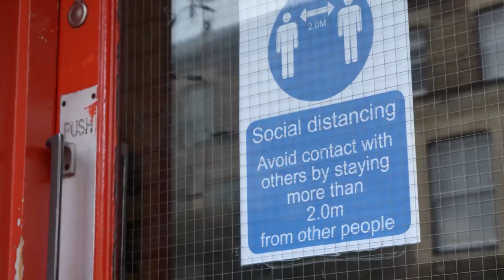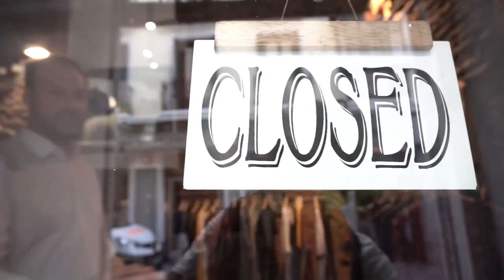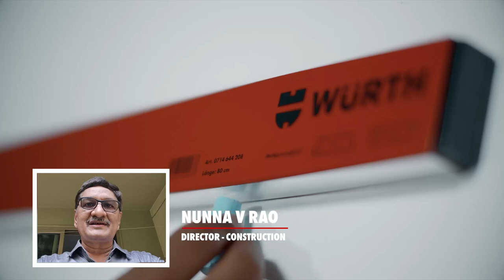Wuerth India | THANK YOU PARTNERS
A big thank you to our esteemed partners for your continuous support.